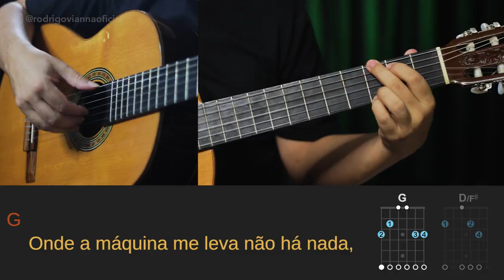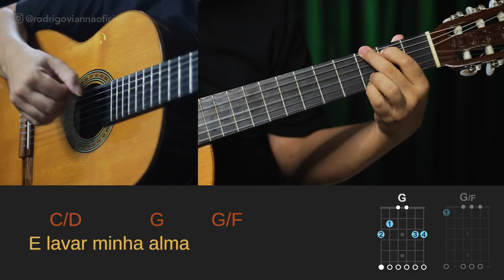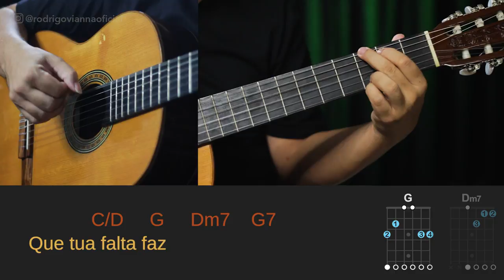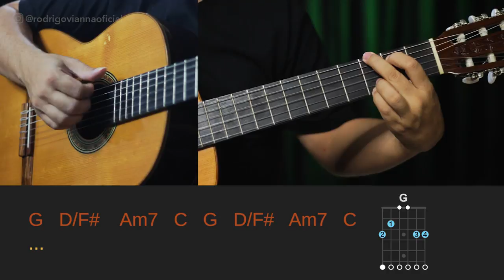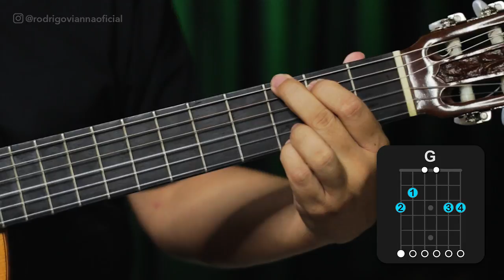VIDEOAULA COMPLETA - Retrovisor#euvoutocar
Nesse vídeo de hoje, ensino a música Retrovisor, do grande mestre Fagner, do ZERO! Espero que curtam esse som e aprendam a tocá-la de verdade!

Participe do desafio e deixe nos comentários a hashtag
Valeu!

⭐ LETRA:
Retrovisor
Composição: Fagner e Fausto Nilo

Onde a máquina me leva não há nada
Horizontes e fronteiras são iguais
Se agora tudo que eu mais quero já ficou pra trás

Qualquer um que leva a vida nessa estrada
Só precisa de uma sombra pra chegar
A saudade vai batendo e o coração dispara

Mas de repente a velocidade chora
Não vejo a hora de voltar pra casa
A luz do teu olhar no fim do túnel
E no espelho, a minha solidão

O céu da ilusão que não se acaba
A música do vento que não para
Será que a luz do meu destino
Vai te encontrar

Vejo a manhã de sol entrando em casa
Iluminando os gritos das crianças
Os momentos mais bonitos na lembrança
Não vão se apagar

Ai quem me dera encontrar contigo agora
E esquecer as curvas dessa estrada
Eu prefiro sonhar com os rios
E lavar minh'alma

Alguém sentando à beira do caminho
Jamais entenderá o que é que eu sinto agora
Sou levado pelo movimento que tua falta faz

Havia tanta paz no teu carinho
Na despedida fez um dia lindo
Quem sabe tudo estará sorrindo
Quando eu voltar

E lavar minh'alma

Quando eu voltar

Quando eu voltar
Quando eu voltar
Quando eu voltar
Quando eu voltar